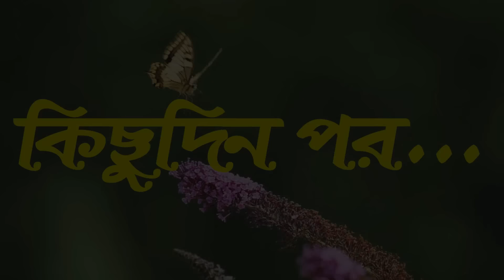গাছে বান্দি সাত কন্যা | Gache Bondi Sath Konna | Bangla Cartoon | Thakurmar Jhuli | Pakhir Golpo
গাছে বান্দি সাত কন্যা | Gache Bondi Sath Konna  | Bangla Cartoon | Thakurmar Jhuli | Pakhir Golpo | Golpo | Tuntuni Golpo